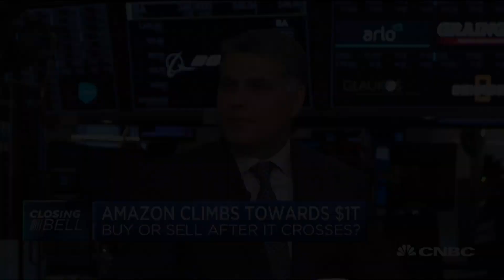Amazon climbs toward $1 trillion: Buy or sell after it crosses?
Kim Caughey Forrest of Fort Pitt Capital Group and Ashim Mehra of Baron Capital Group discuss whether there is more room to run for Amazon after it crosses $1 trillion, as well as risks to the company's growth.